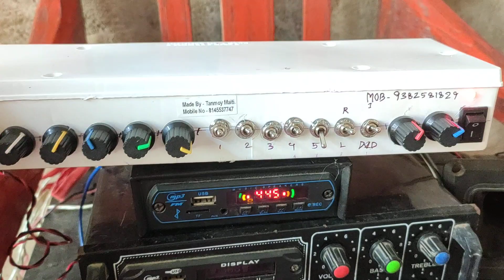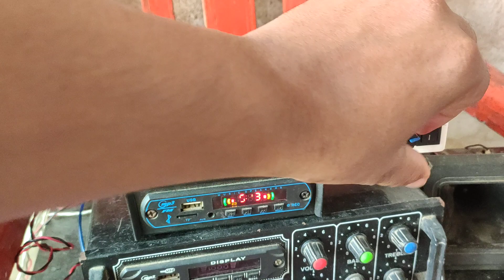5 band competition Greentree pressure board. mob-9382581829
full competition Greentree pressure board.
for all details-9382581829